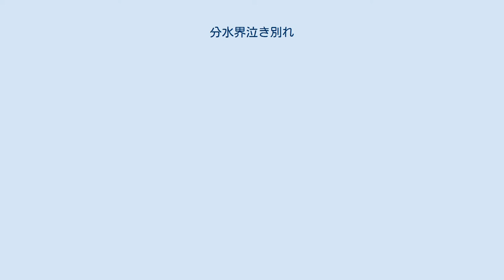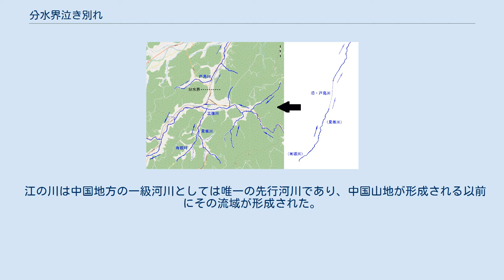分水界泣き別れ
県道広島三次線沿いの説明板 地図 分水界泣き別れ（ぶんすいかいなきわかれ）は、広島県安芸高田市向原町にある地形。
安芸高田市指定天然記念物。
 日本海側に流れこむ江の川水系と瀬戸内海側に流れこむ太田川水系とを分ける境界線（分水界）である。
標高205m。
「泣き別れ」とは、降った雨水が南北に別れる水の心情を推し量っていつしかそう呼ばれるようになったとしている。
 その地点には目印として柱が建てられ、説明看板など設置されている。
JR向原駅の北側にあり、気にしながら芸備線に乗っていると変化する地点がわかる。
低地から見るとその付近で線路が弓形になっているのがわかる。
 江の川は中国地方の一級河川としては唯一の先行河川であり、中国山地が形成される以前にその流域が形成された。
この付近ではまず江の川水系の戸島川が形成された。
河床勾配から、現在の有坂川がその上流域であったと考えられている。
 そこへ太田川水系の三篠川が流域地形を侵食していったことにより旧戸島川の上流域つまり有坂・見坂川を河川争奪した。
戸島川と三篠川の間は風隙となり、谷中分水界ができた。
 なお江の川水系が太田川水系によって河川争奪された地形としては、同じ市内であり西に約13kmのところに上根峠がある。